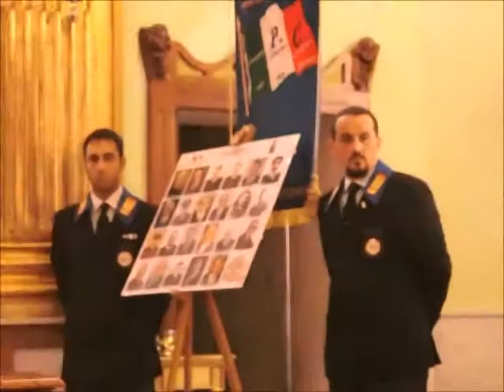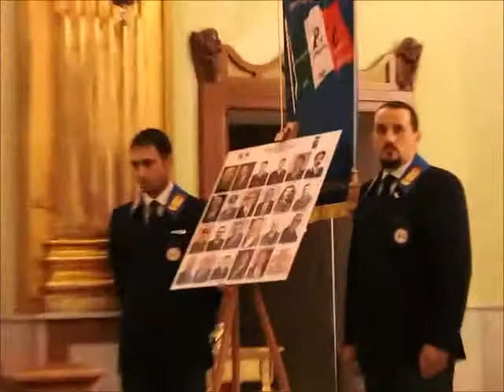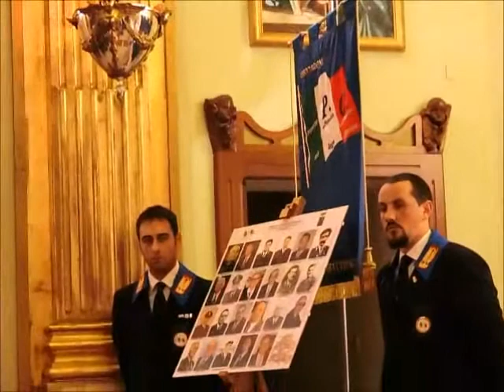Battipaglia, Commemorazione Defunti Polizia di Stato - 24 novembre 2012